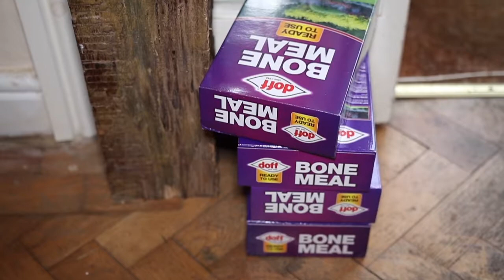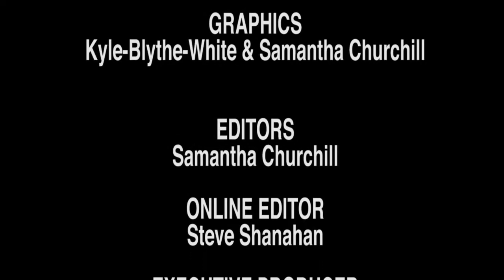Leeds Rhinos TV - Show Seven Part Four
Leeds Rhinos star Adam Cuthbertson invites the Rhinos TV cameras into his home to reveal his art inspirations and chat with team mate and pal Stevie Ward.